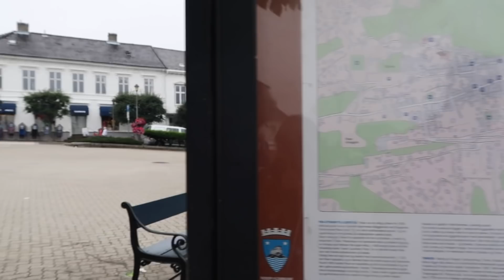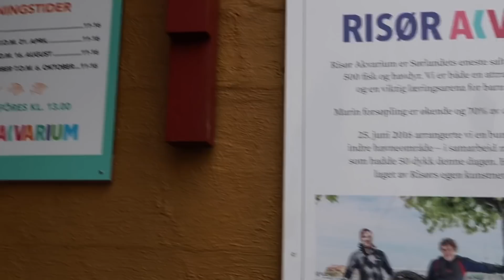SALI NA KAYA SIYA SA DAILY VLOGS KO? + TOUR TAYO⎮FILIPINA LIFE IN NORWAY⎮GINESSA NESSY VLOG #69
Hey my flutterbabes, what's up? It's me, Ginessa Nessy! I am a Filipina but I currently residing here in Norway. I am married to a Norwegian man and we have one child. I am doing simple vlogs about my life here.

This video is about our glamping 2019 part 2. We went to Risør City.

Editor & Equipment I used: iMovie | Canon G7x Mark ii ⎮iPhone XS Max

LOVE ❤️,
Ginessa Nessy🦋